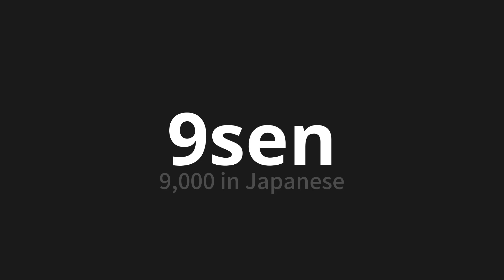How to pronounce 9sen | ９千 (9,000 in Japanese)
Master the Pronunciation of '9sen | ９千' - which means : 9,000 in Japanese 📝 with @PronunciationJapanese 🎓🗣️ - [Your Guide to Japanese]

Learn to pronounce '9sen' perfectly in Japanese with our easy and engaging tutorial by @PronunciationJapanese! 📖📽️ In this comprehensive video, we provide you with native speaker examples 🗣️👂 and phonetic breakdowns 🎵 to ensure you get the pronunciation just right.